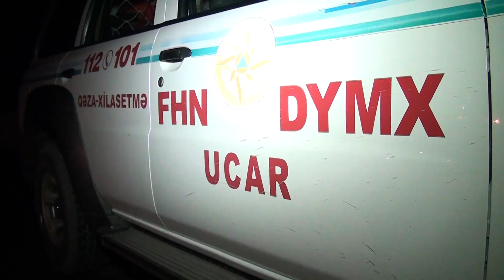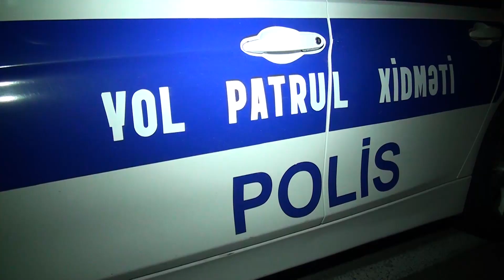Ucarda ölümlə nəticələn yol qəzası baş verib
əziz izləyicilər YOUTUBE kanalıma abonə olaraq dəstək olmağınızı xaiş edirəm öncədən hər kəsə təşşəkür edirəm.

Ucarda bir nəfərin ölümü, bir nəfərin xəsarəti ilə nəticələnən yol qəzası baş verib.
APA -nin yerli bürosunun xəbərinə görə, hadisə bu gün axşam saatlarında Bakı-Qazax əsas magistral yolunun Ucar rayonunun Qazıqumlaq kəndindən keçən hissəsində qeydə alınıb.
Ağdam rayon sakini, 1960-cı il təvəllüdlü Fikrət Səlimovun idarə etdiyi "Hyundai" markalı minik maşını qoşqulu traktora çırpılıb. Nəticədə sərnişin - 1964-ci il təvəllüdlü İradə Əliyeva hadisə yerində ölüb. "Hyundai"ın sürücüsü F.Səlimovisə xəsarət alıb.

Hadisə baş verən magistral yolun Gəncə istiqamətində tıxac yaranıb.
Faktla bağlı Baş Dövlət Yol Polisinin İstintaq və Təhqiqat Şöbəsində araşdırma aparılır.